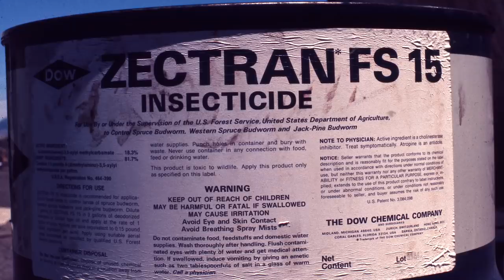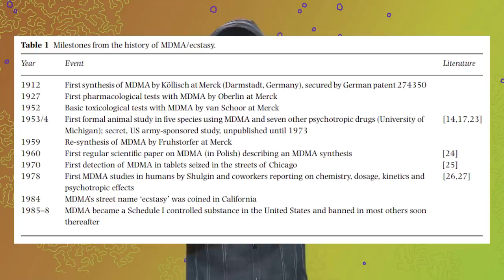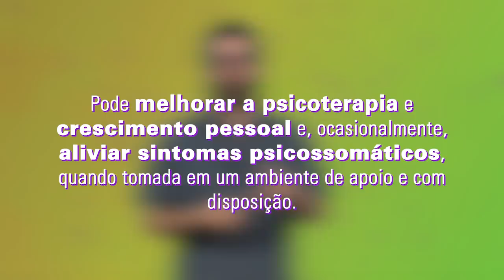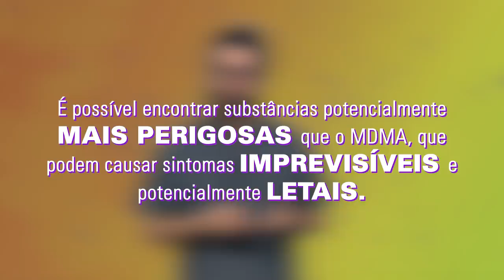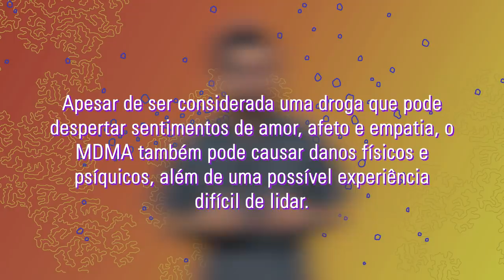"Droga do Amor": os altos e baixos do MDMA - Que Droga é Essa? #08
Ilegal no Brasil, muitos a conhecem por MD, outros a chamam de Ecstasy. O MDMA é uma conhecida droga empatogênica. Existe risco na utilização da droga do amor? Descubra neste episódio, com diversas dicas sobre redução de danos.

Assine o +MaisJustificando e tenha acesso completo a todos os conteúdos Pandora.

[FICHA TÉCNICA]
Direção: André Zanardo
Apresentação e roteiro: Gabriel Pedroza
Edição: Renan Almeida
Produção: Isabella Barboza e Paula Macedo
Arte: Akuosa Solução